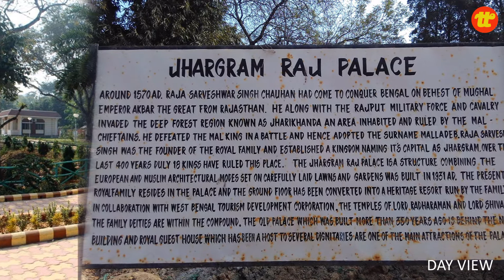Jhargram Rajbari Resort | The Palace Resort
About The Palace

Jhargram Raj Palace"Experience the legacy of royalty in Bengal where the past comes alive"

Jhargram is a melting pot of culture, tradition, rich heritage and natural beauty. It is where you will find some of the oldest tribes of this land co-existing together and still keeping their individual identity intact. The enthralling scenic beauty and traditions of Jhargram have mesmerized tourists all over, time and again. It has attracted them to visit the place and experience the culture and life of people who stay here. Jhargram is a place where the rivers meet the hills and the wilderness of the forests beckon the exploring travelers. The hill ranges and the thick canopy of Mahua, Teak, Sal and Peasal trees add to the charm of the place.

The Jhargram Palace is the current residence of the Malla Dev Royal family. Situated in Jhargram district, West Bengal, it is a structure combining the Italian and Islamic architecture model. About 10 rooms on the ground floor have been converted into a Heritage Hotel run by the family. The Jhargram Raj Palace is an opulent Italianate structure, set in carefully laid lawns and gardens. Built in 1931 CE, during the reign of Raja Narasingha Malla Dev Bahadur. In the Palace campus, so evocative of a regal lifestyle, the past comes alive.

A stay at the Jhargram Palace will bring the legends of the famous Malla Dev rulers to the fore. Here you can experience the royal lifestyle that was once the tradition of the Jhargram Kings. The rich heritage and the history of the royal family is sure to excite guest who are interested to know and explore the rulers of ancient India.